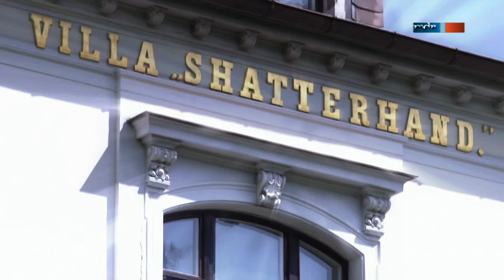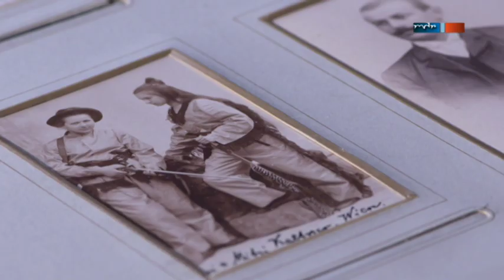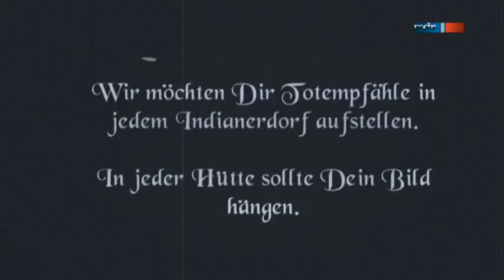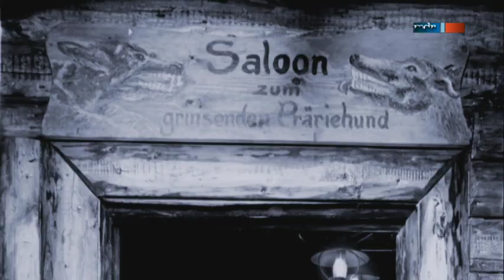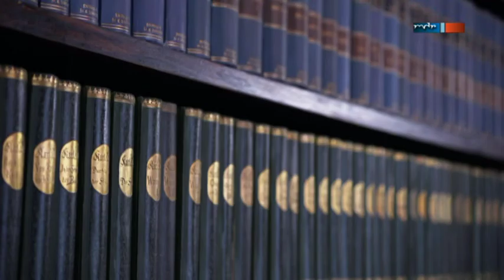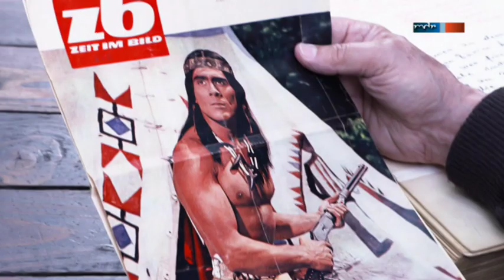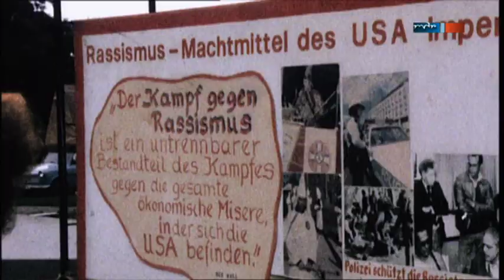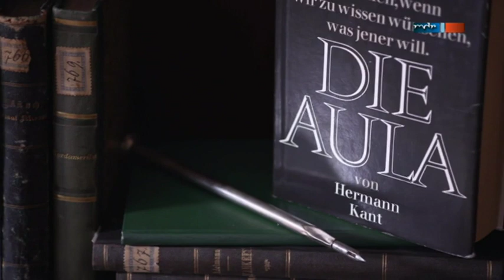Radebeul Herz des Wilden Ostens